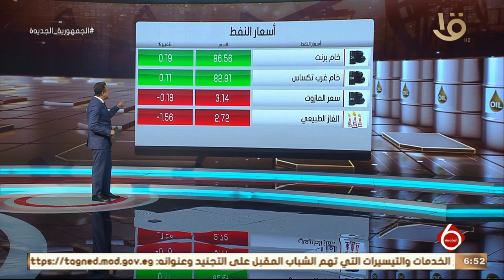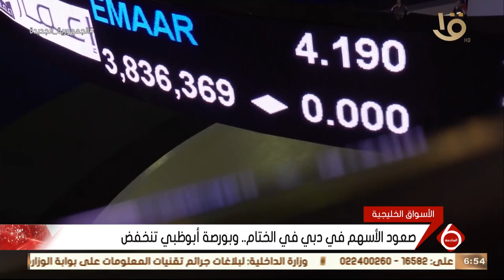نشرة السادسة | أخبار الاقتصاد.. مع أسعار النفط